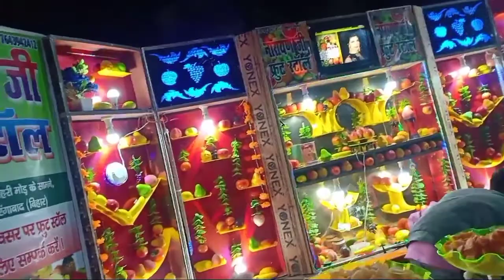Fruit Stall,Design,Fruit Stall Decoration